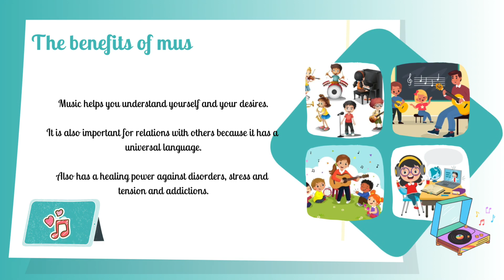The role of music in education